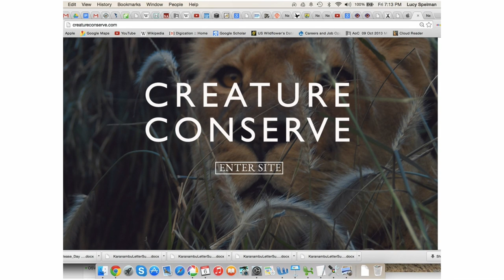Art Can Save A Panda | Dr. Lucy Spelman | TEDxProvidence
Dr. Spelman gives a passionate talk about her work and research around animals and beyond, complete with the obligatory cute animal photos.

Dr. Lucy Spelman is one of 156 board-certified zoological medicine specialists in the world. She has an undergraduate degree in biology from Brown University and a degree in veterinary medicine from the University of California, Davis. Animals have always been part of her life, and her experiences with them include taking care of giant pandas in China, mountain gorillas in Rwanda, and river otters in Guyana. She has worked as a zoo veterinarian, a zoo director, a wildlife veterinarian, a media consultant, a writer, and an educator. In addition to various scientific articles, she is the author of the “National Geographic Animal Encyclopedia,” and co-editor of a book of short stories, “The Rhino with Glue-on Shoes.” Dr. Spelman currently practices in Rhode Island and teaches at the Rhode Island School of Design. In 2015, she launched Creature Conserve, an online gallery of works by student artists and designers researching and responding to the problems facing animals today.